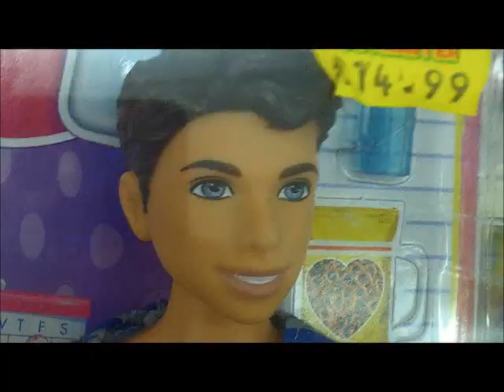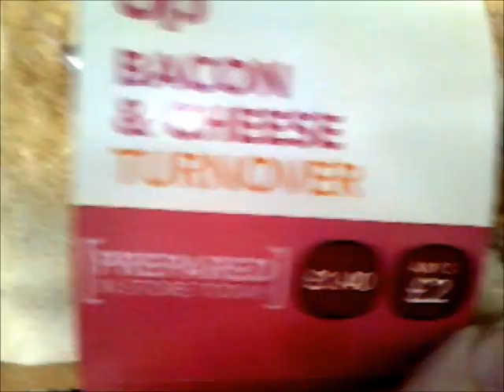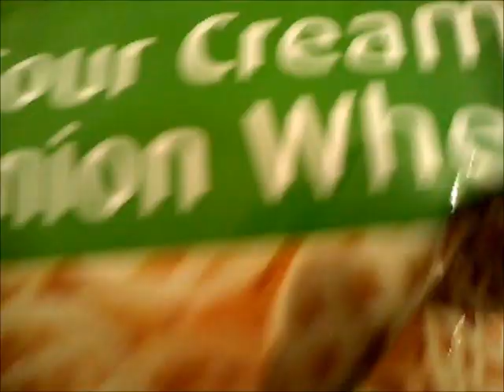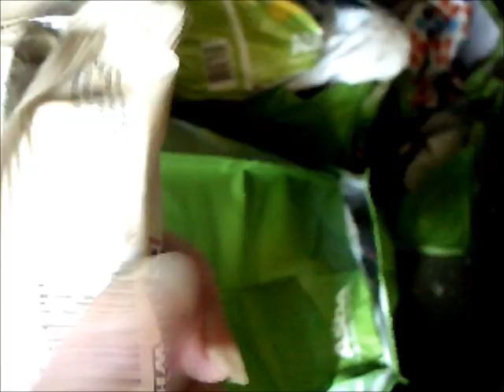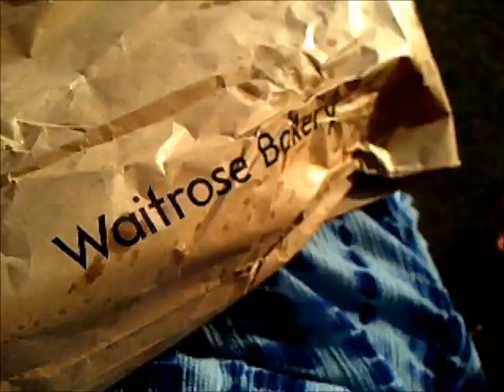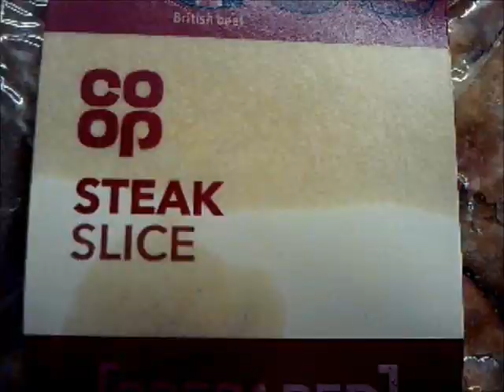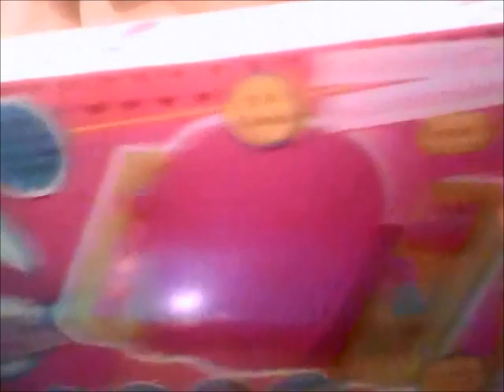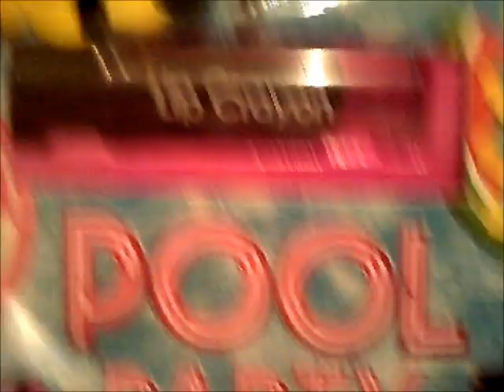Haul: Skipper Babysitter Boy & Girl Dolls. Tesco, etc. Vlog, plants, My Little Friend.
It's the first time I've seen a Skipper boy doll. I wish Mattel would give the boys rooted hair like the lady dolls. Ken dolls used to have rooted hair, I have one, but not anymore these days, Lots of delightful recordings of My Little Friend. Some nice plants, pretty flowers. Mariah Carey Lollipop Bling Box set.